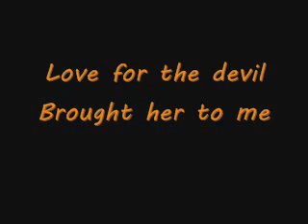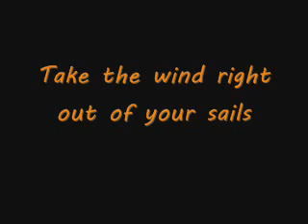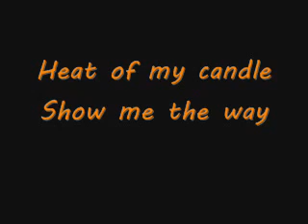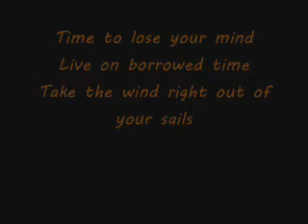Aerosmith - Seasons of Wither